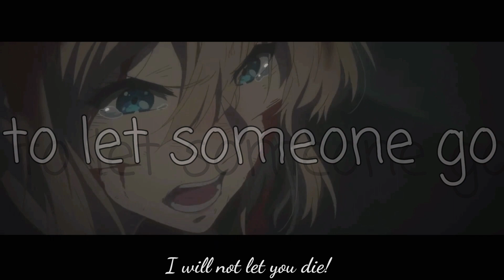「AMV」- Older | Anime Mix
Song: Older by Shasha
Support me in Bilibili:

A Birthday Special Amv for Arishi😊, may your days happy as always, and keep up the good work, and smile😊

🎉🎉🎉Happy Birthday🎉🎉🎉

Anime:
Weatherin With You
Violet Evergarden
Your Name
Silent Voice
OreImo